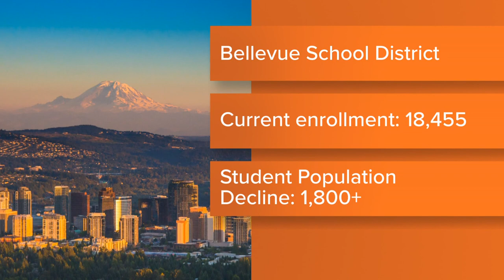Bellevue School District proposes consolidation of 3 elementary schools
The district cited declining birth rates, increased housing costs, impacts from the pandemic and recent tech layoffs in the area as main contributing factors.